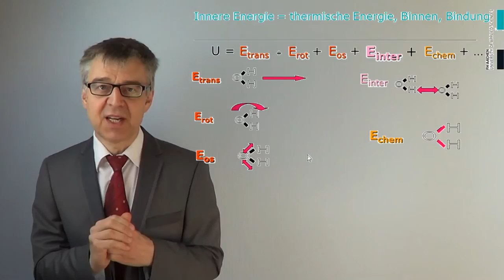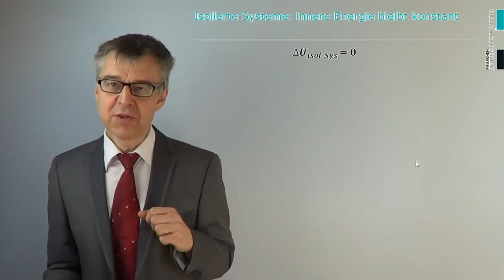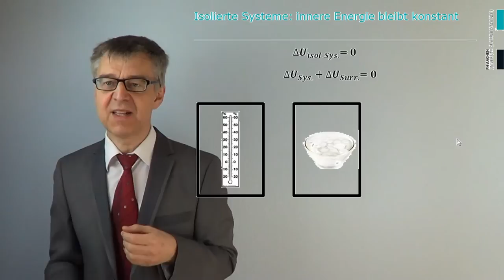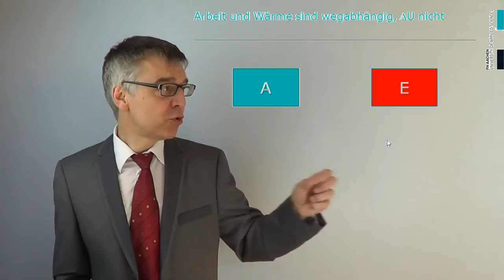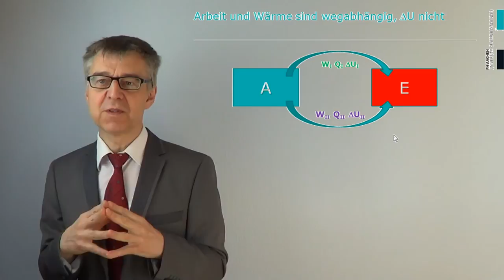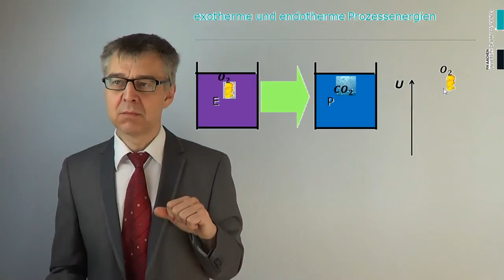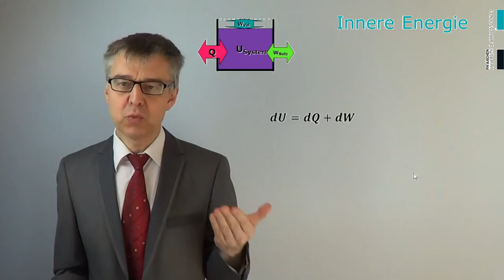Innere Energie & Erster Hauptsatz der Thermodynamik - Wie viel Energie steckt in einem System? PC-12